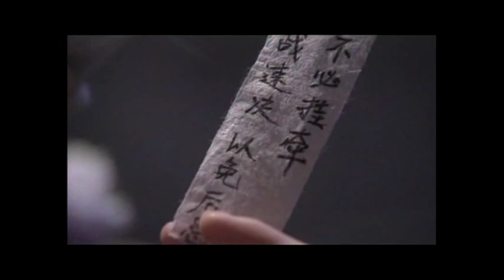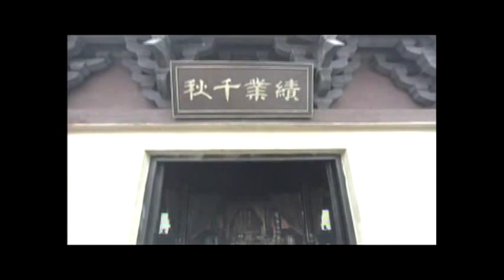Char Li Hang Ib Txwm Tshaj Lij 2.3/4